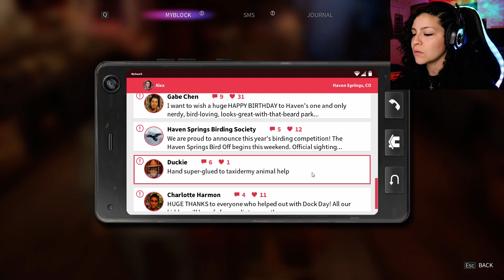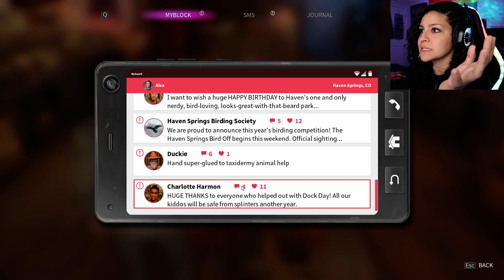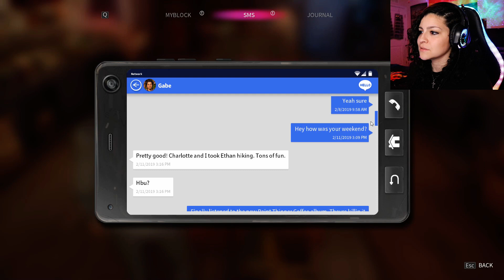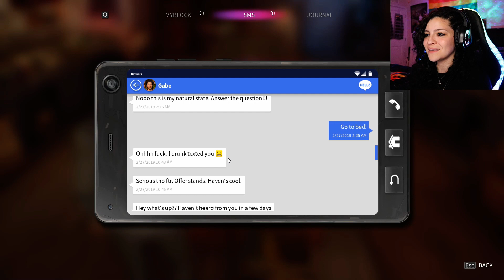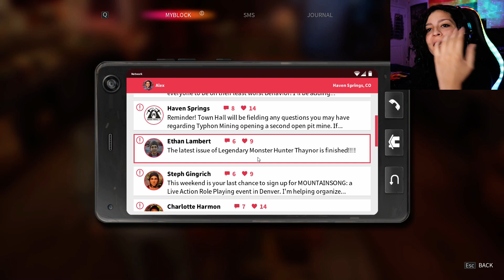I Tried "Life is Strange: True Colors" AND I LOVED IT!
Definitely will be playing more of this!